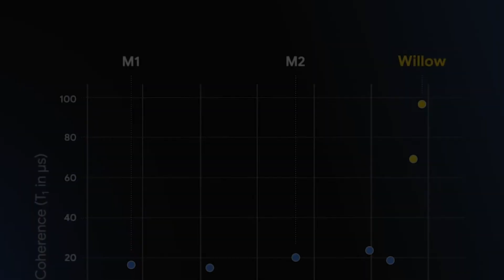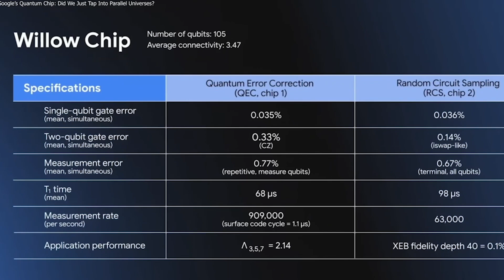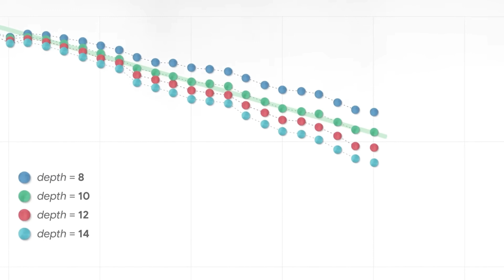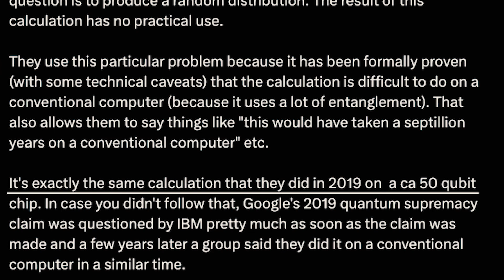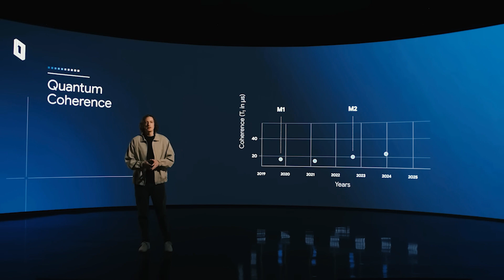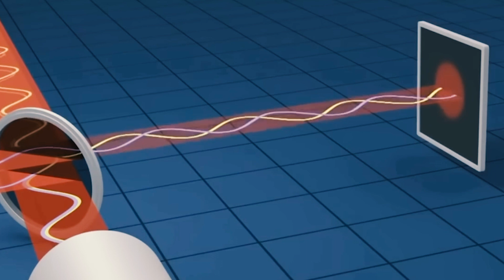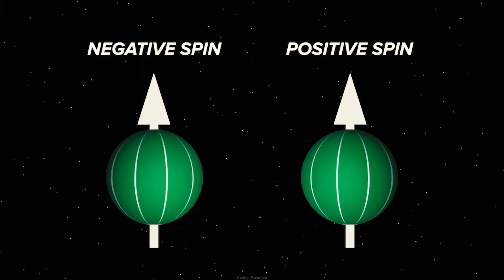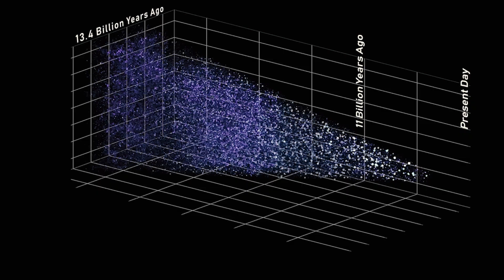Google’s Quantum AI Chip Just Tapped Into Parallel Universes but there's a Catch...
Google’s latest quantum chip, Willow, is making waves and stirring debate. This 105-qubit marvel tackled a problem in under five minutes that would take classical supercomputers an unimaginable 10 septillion years to solve. Some researchers suggest it might even hint at the existence of parallel universes! However, not everyone is convinced. From the foundations of the multiverse theory to the controversies surrounding quantum supremacy, we explore it all. Get ready for an eye-opening look into the revolutionary world of quantum computing!

Chapters:
00:00 Introduction
00:42 The Quantum Leap: Google’s Groundbreaking Achievement
03:37 The Multiverse Link: Exploring the Theoretical Basis
06:09 Skepticism and Boundaries: Verifying the Claims
08:12 Other Theories of the Universe
11:31 Outro